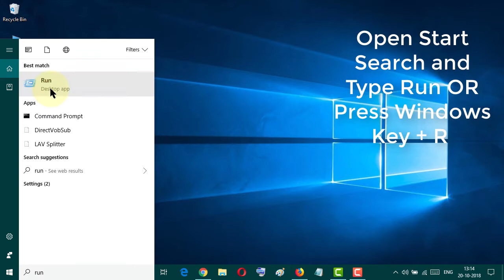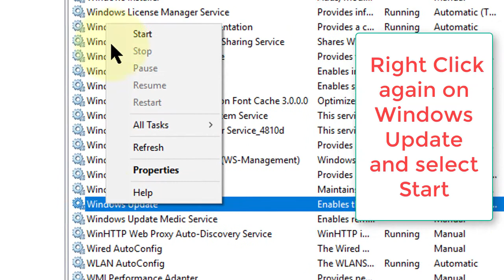Fix Windows Store Error 0x80072EE7